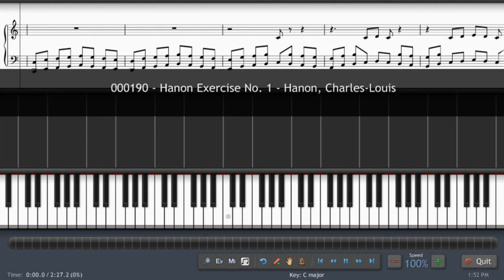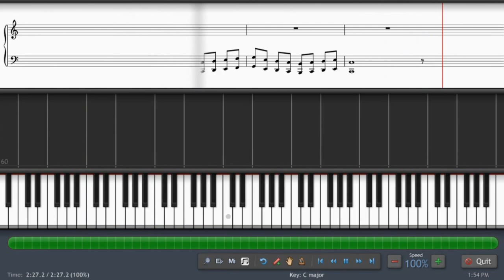000190 - Hanon Exercise No. 1 - Hanon, Charles-Louis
Hanon Exercise No. 1 by Hanon, Charles-Louis at Free Piano Sheet Music.